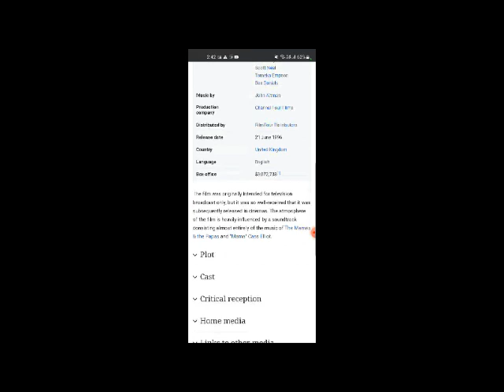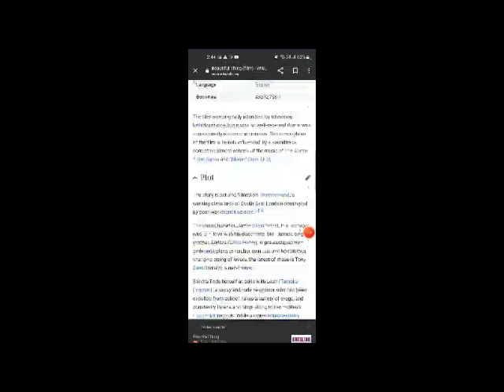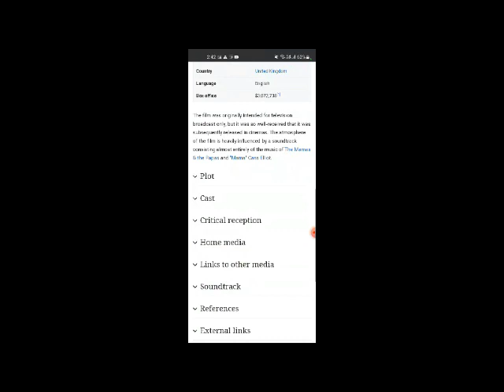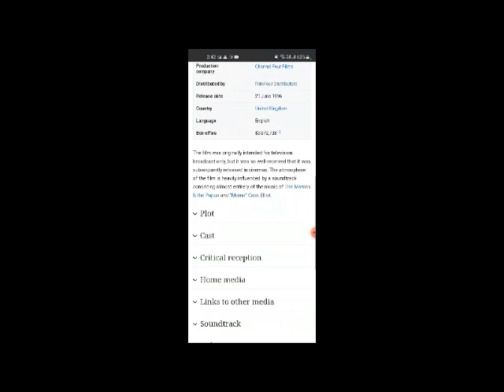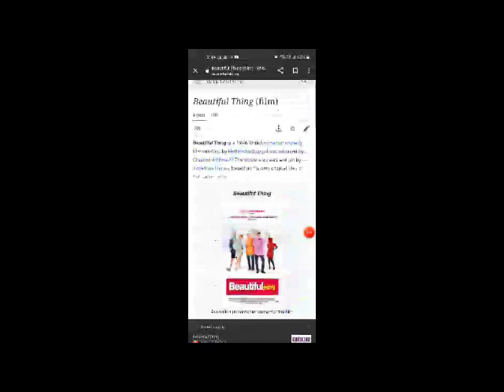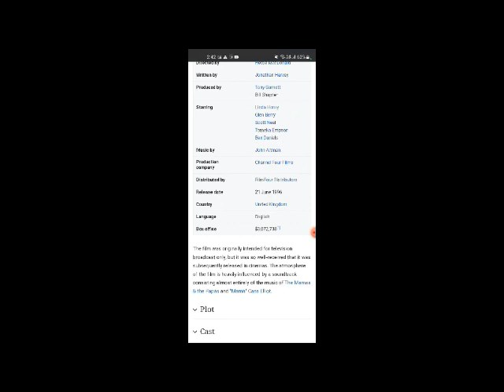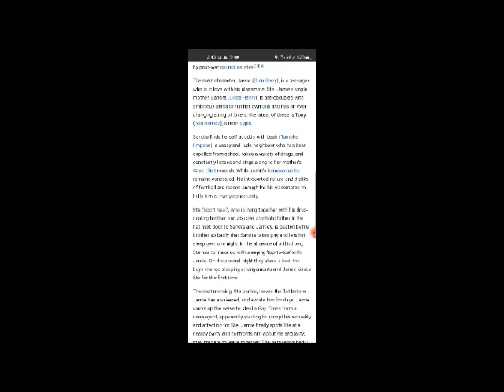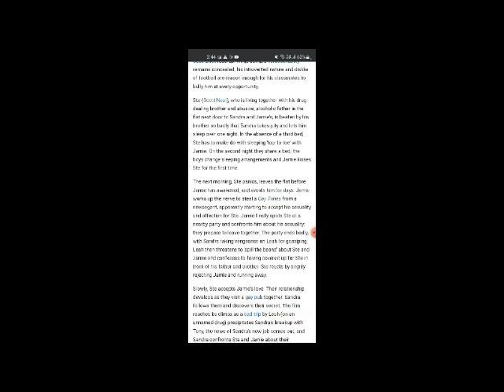Beautiful Thing Full Movie Facts & Review In English / Linda Henry / Glen Berry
In this video we will tell you about fact and review of movie Beautiful Thing.